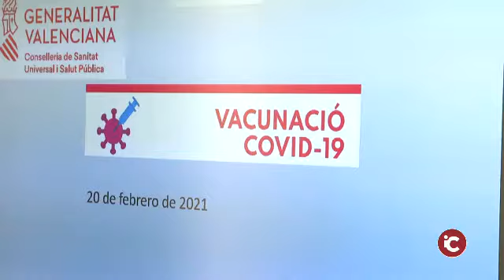GVA: La Generalitat Valenciana habilitará 4 espacios de vacunación masiva. 20/02/21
GVA: Ximo Puig Ferrer anuncia que la Generalitat Valenciana habilitará cuatro espacios de vacunación masiva contra la COVID-19.

Respecto de los espacios de vacunación masiva, el president ha explicado que habrá un centro por cada capital de provincia, además de otro en Elche. En concreto, se utilizarán las instalaciones de la Ciutat de les Arts i les Ciències, en València; la Ciudad de la Luz, en Alicante; el Palacio de Congresos, en Castelló de la Plana; y la Institución Ferial Alicantina (IFA - Institucion Ferial Alicantina), en Elche.